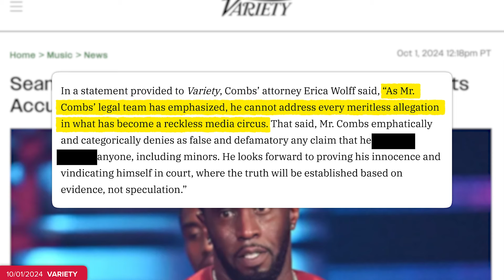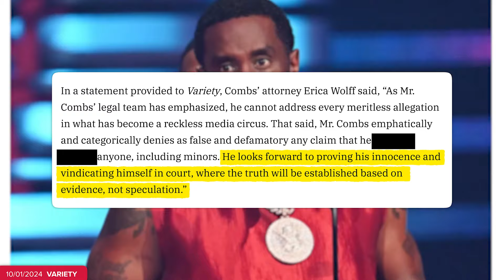120+ People Sue Diddy for SA, Including 25 Who Were Minors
Art Department: William Crespo
Writing/Research: Maddie Crichton, Philip DeFranco